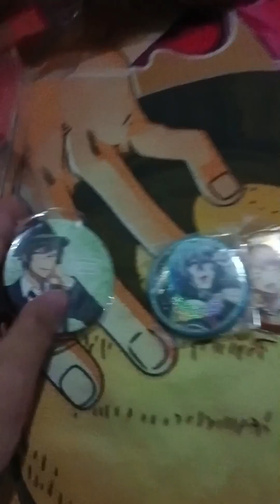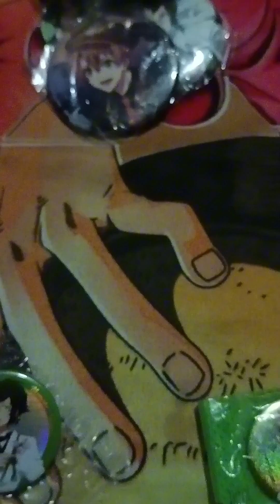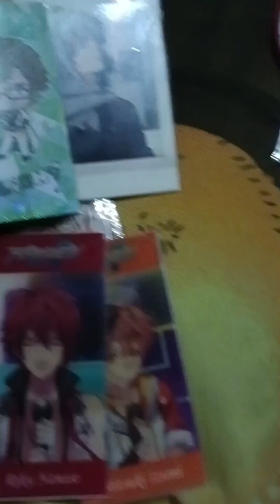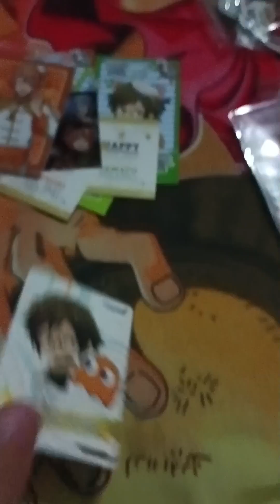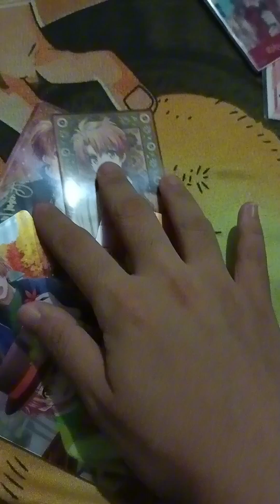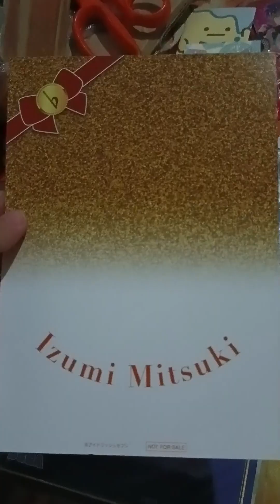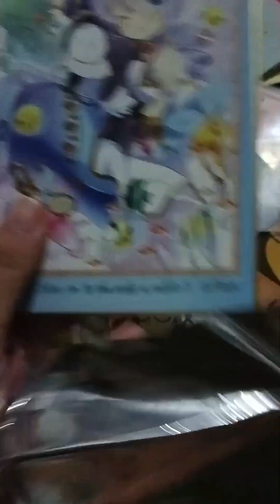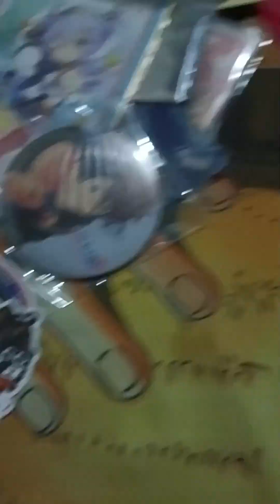MAYUMI NO BŌKEN !!! #14 [NO VOICE] (UNBOXING) IDOLISH7 MERCHS UNBOXING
This is a later upload (last, last year haul) but here's some of my IDOLISH7 merchs + freebies that I got before!~ (⁠｡⁠•̀⁠ᴗ⁠-⁠)⁠✧

Tumblr : @mayumishirai / Mayu's Adventures
WorldCosplay : Mayumi Shirai